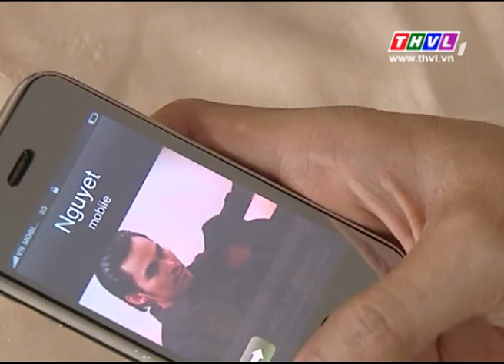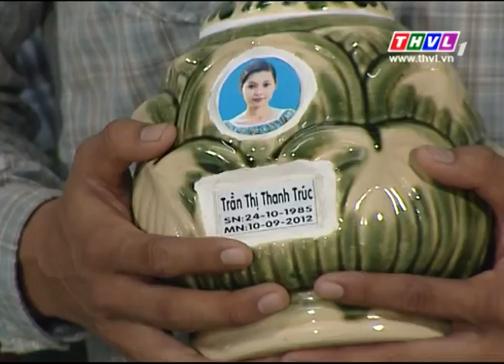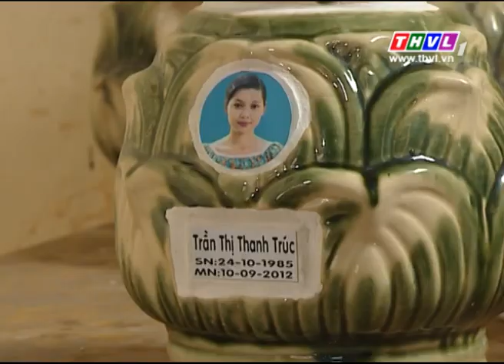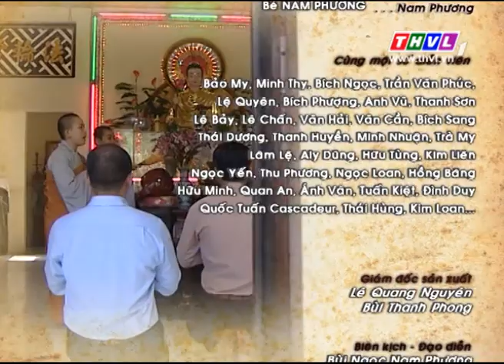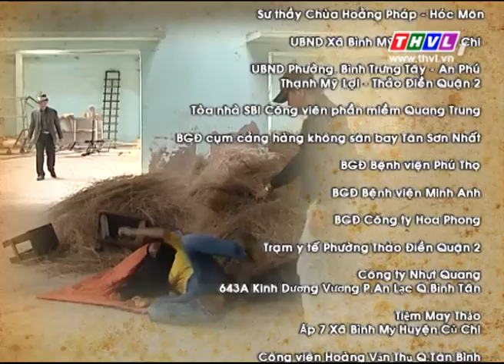THVL | Vết thù năm tháng - Tập 28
Một mối ân oán được bắt đầu từ hai mươi năm trước và bùng nổ vào chính lúc mà người ta không ngờ nhất. Nhưng sau một chặng đường dài mải mê với những toan tính, người trong cuộc bỗng chốc hoang mang tự hỏi những gì mình chứng kiến có phải là sự thật hay chính mình cũng chỉ là công cụ trả thù của một kẻ dã tâm nào đó?